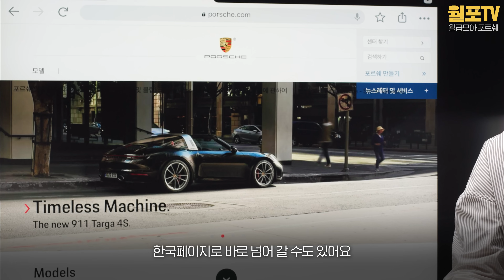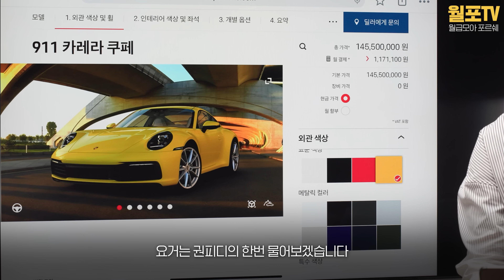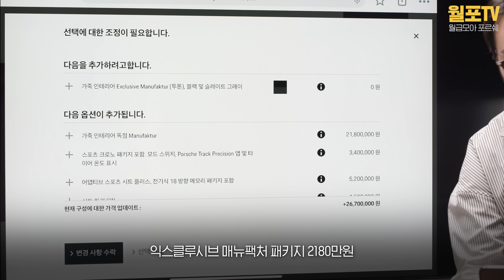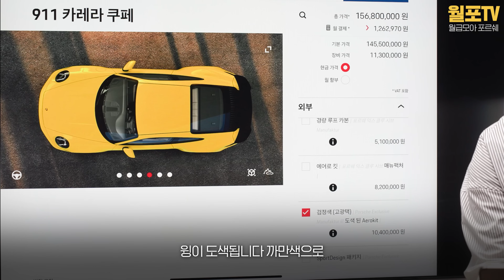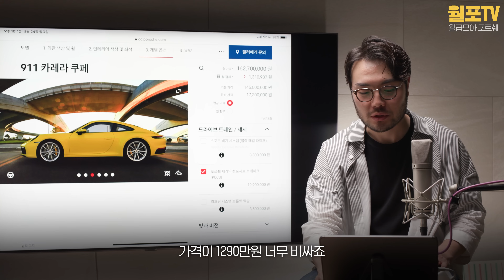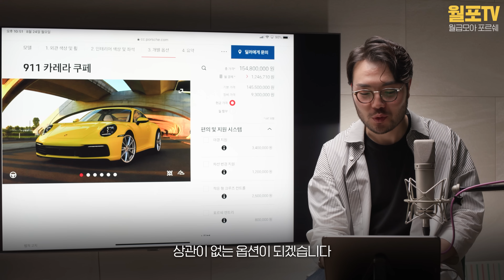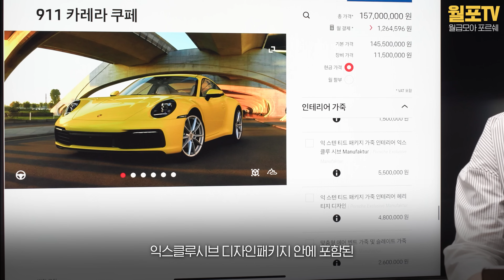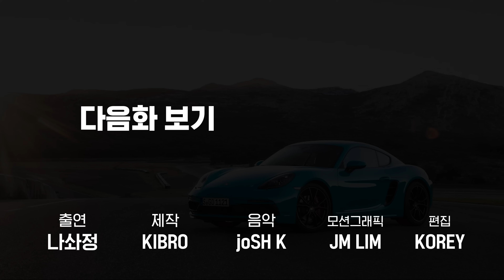포르쉐 911 카레라! 15,700만원. 옵션혁명! (992 가성비 옵션추천)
안녕하세요 월포tv 나솨정입니다

이번 가성비 마지막 시리즈는
포르쉐의 대표모델!
911 입니다

911에 머선 가성비냐 라고 하실지도 모르지만
제 나름 대로 최소 옵션을 뽑아 봤습니다
사실 저도 하면서 현타가 좀...

일단 이로써 기본 모델 가성비 시리즈는
막을 내리게 되었습니다
사실 아직도 너무 많은 모델이 남았네요
(앞으로도 가성비 더 해보겠다는 뜻)
말도 많고 탈도 많았던 가성비 시리즈
재밌게 봐주신 시청자 여러분 감사드립니다

이상 포르쉐를 사고싶은 30대 월급쟁이 나솨정 이었습니다.

목록
0:00 가성비쟁이가 또
0:18 911에서도 가성비를 찾아보겠습니다
1:18 911 모델명의 유래
2:40 나만의 포르쉐 만들기 화면
3:29 차량 색상
5:52 휠 옵션
6:58 인테리어 옵션
10:35 개별 옵션
11:35 외부 옵션
14:37 드라이브 트레인 / 섀시
17:26 라이트앤 비전
19:10 편의 옵션
21:00 내부 옵션
24:33 인테리어 옵션
26:11 포르쉐의 끼워팔기
26:39 부메스터 오디오
27:11 총평 및 변명의 시간